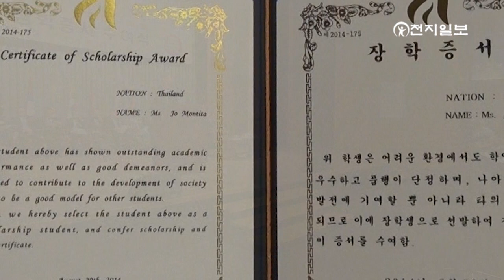부영그룹, 13개국 해외 유학생 102명에 장학금 수여[천지TV]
부영그룹이 설립한 재단법인 우정교육문화재단이 29일 ‘2014 2학기 해외유학생 장학금 수여식’을 개최했습니다.

13개 국가 유학생 102명에게 총 4억 800만 원 규모의 장학금이 전달했습니다.

이날 행사에는 이중근 부영그룹 회장 겸 우정교육문화재단 이사장을 비롯해 한승수 전 국무총리, 13개국 대사와 외교관 등 300여명이 참석했습니다.

(녹취: 이중근 | 우정교육문화재단 이사장)
“낯선 환경에서도 굳센 의지로 학업에 정진하여 뜻한바 목표를 성취하고 미래의 희망을 키워 훗날 여러분들의 고국과 한국을 잇는 가교역할과 함께 세계를 이끌어갈 훌륭한 글로벌 인재로 성장하길 기원합니다.”

은고비 키타우 케냐 대사는 축사에서 “우정교육문화재단의 지원을 받은 학생들이 고국의 발전과 개인의 꿈을 이루는 데 큰 기회가 될 것”이라고 전했습니다.

장학생 대표로 나선 태국 유학생 조 몬티타. 녹녹지 않은 한국 생활에 어려움도 많았지만 꿈을 펼칠 기회가 생겨 그녀는 행복합니다.

(인터뷰: 존 몬티타 | 태국 유학생)
“장학금은 저에게 큰 지원인 것 같아요. 장학금을 받지 못했다면 그냥 대학교까지 졸업하고 일하려고 했었는데 지원을 받은 만큼 대학원까지 입학해서 전문성을 길러서 남을 도와주는 사람이 되고 싶습니다.”

우정교육문화재단은 부영그룹 창업주인 이 회장이 설립한 공익재단으로 2010년부터 외국인 대학생들에게 장학금을 매년 두 차례 지급해왔습니다.

올해도 변함없는 따뜻한 손길이 외국인 유학생들의 마음에 온정을 전해주고 있습니다.